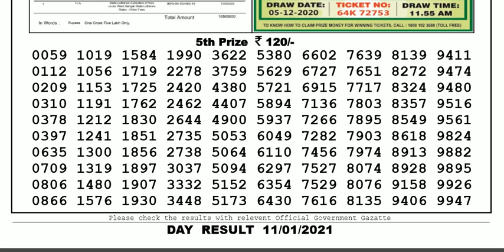Nagaland Lottery Sambad Result | Dear Lottery